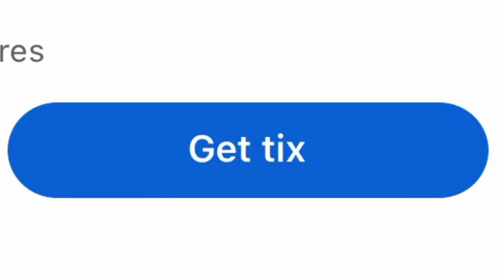Get tix weather